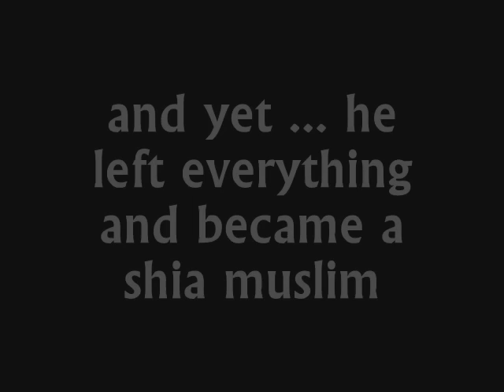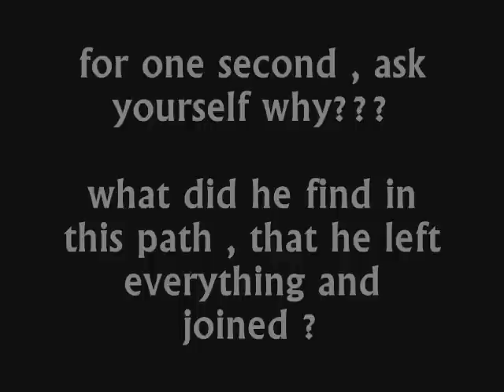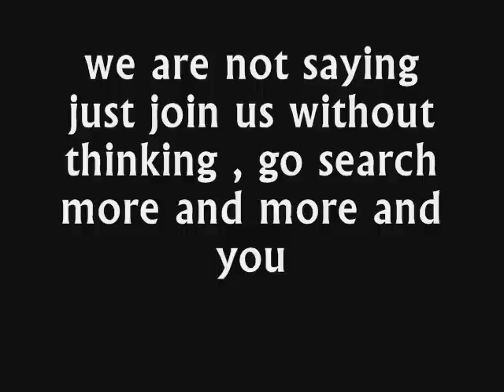The Great Martyr of Islam Edoardo Agnelli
what a great man